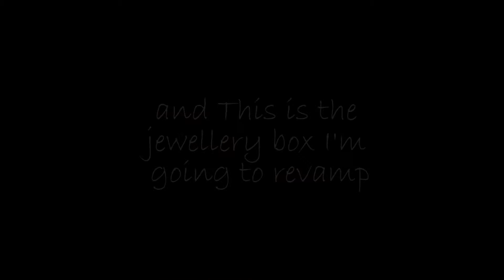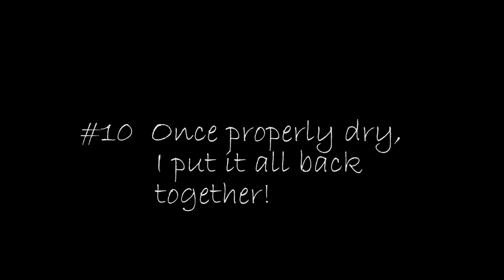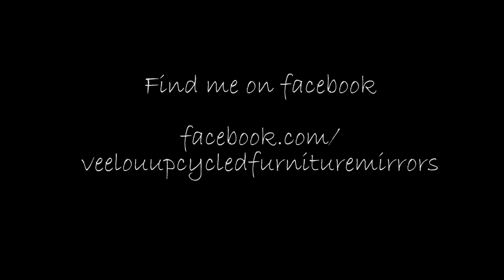DIY vintage; step by step jewellery box redo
The techniques for this jewellery box redo can be applied to bigger projects such as a chest of drawers. I highly recommend AS Chalk paint for furniture projects. Fabulous range of colours, it covers anything and mistakes are easy to fix.